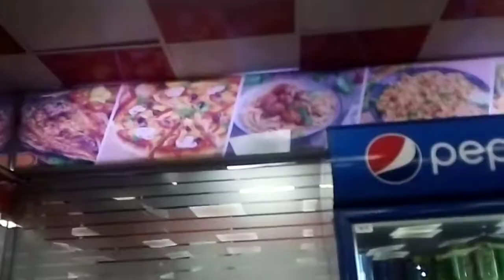Entry#1 MAG IWAN NG COMMENT NA AAYON SA VIDEO,GRAND RAFFLE DRAW 1-20-21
20 ka tao maaaring manalo ng 100 pesos load